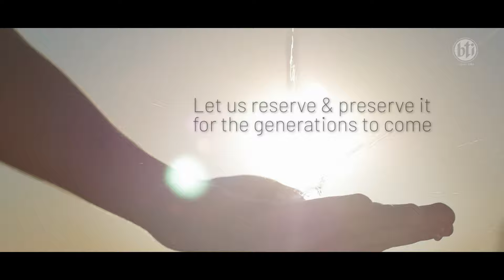The Element of Survival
Did you know that the Earth is 70% water? This element of survival needs to be reserved and preserved now and for the future to come! This World Water Week, in line with the theme of 'Building Resilience Faster', bti family encourage drinking safe water and conserving it in every home. We are doing our part. Are you?